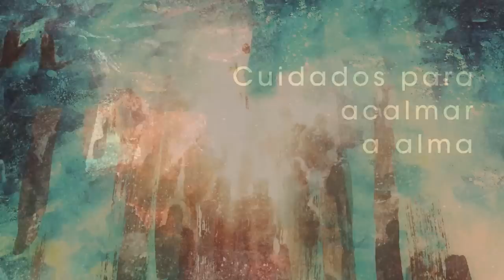Homilia Diária - Terça-Feira da 5ª Semana da Páscoa.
Aos apóstolo o Senhor exorta a não se deixarem abater por causa de sua partida. Ao contrário, cabe-lhes entregar-se à graça de Deus, alegrando-se e vivendo na profunda paz que Jesus lhes oferece.